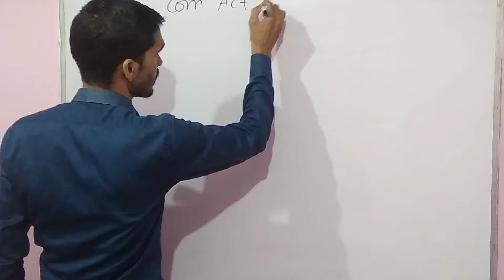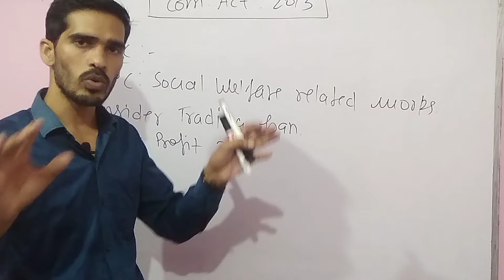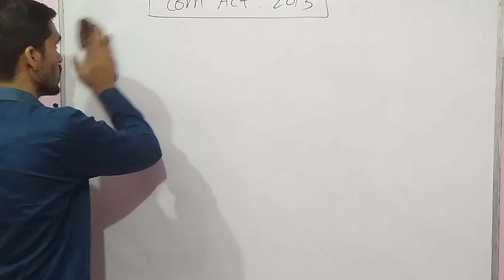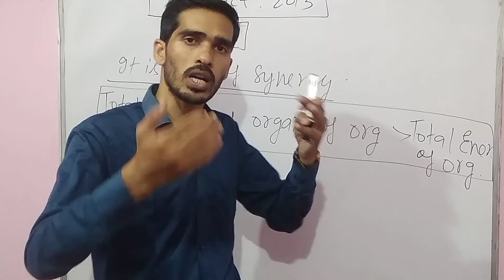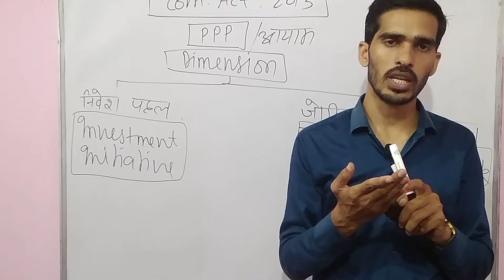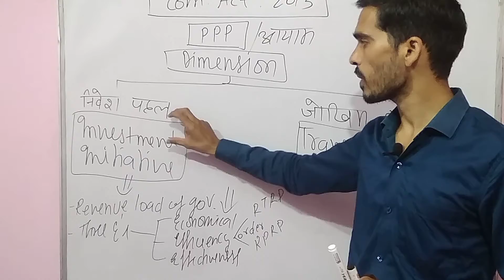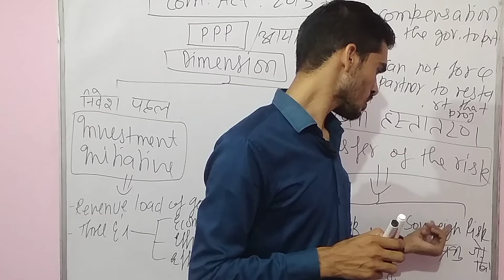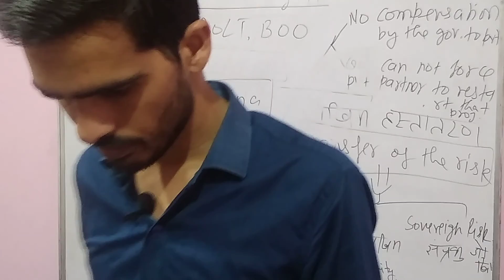COMPANY ACT 2013 & PUBLIC PRIVATE PARTNERSHIP